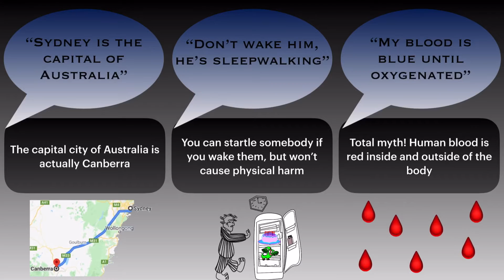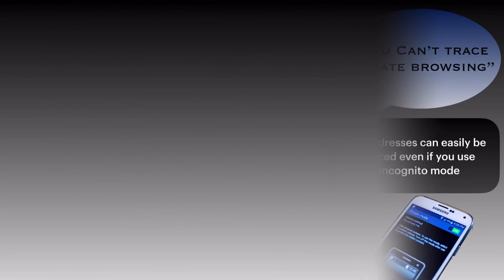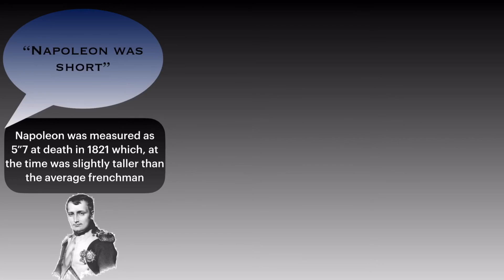Comparison: Myths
Myths comparison.
Common myths and misconceptions

Do you always fall for misconceptions and myths like bulls hate red? Or that fortune cookies came from China? Enjoy this video which reveals 25 common misconceptions or myths and some supposed truths behind why.

Made with keynote on iPad